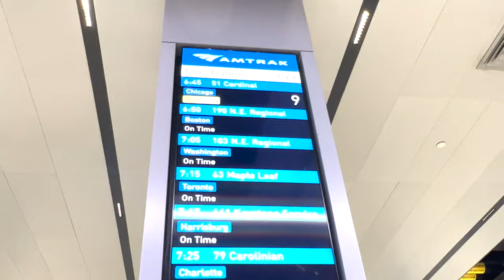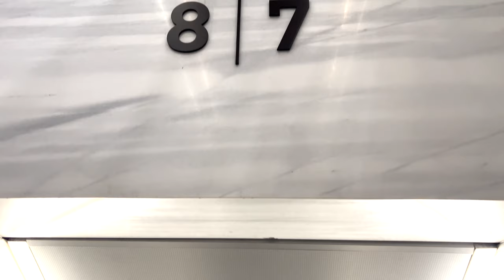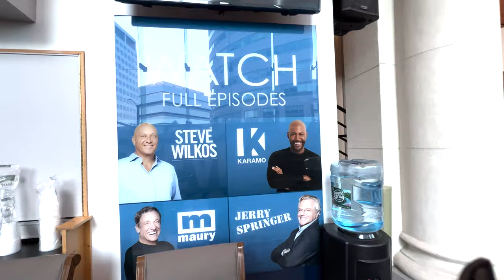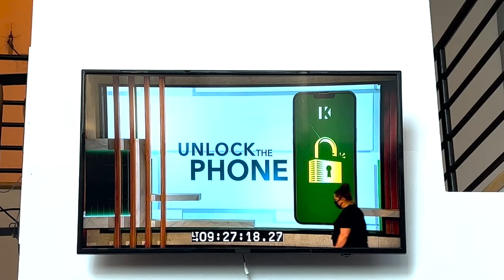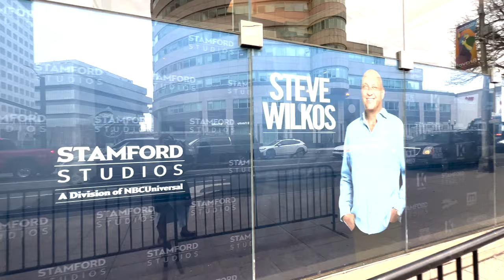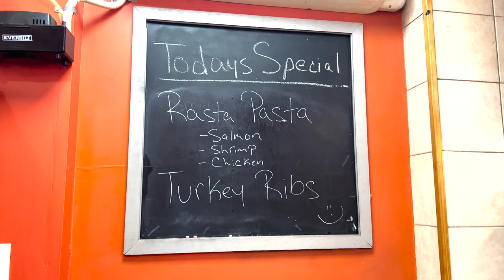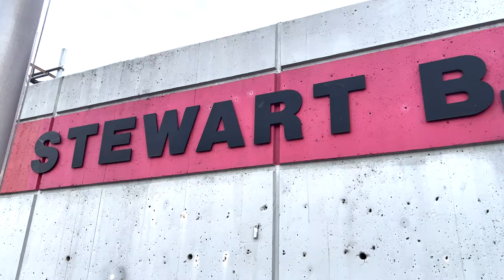BEHIND THE SCENES OF THE KARAMO SHOW - VLOG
Come with me Behind the Scenes of the Karamo Show to see how the audience gets down! Karamo is so dope y'all, right before we'd tape he would come out feeling the music and dance! But for those moments when Karamo was dancing, we had our phones put away so I couldn't get those clips. But he is just as cool in-person as he comes off on TV mkay! The audience had a GREAT time. Though we all couldn't go to the front to dance (obviously, not enough space and there's equipment/cords on the floor), we all enjoyed ourselves regardless! We weren't allowed to capture clips of the actual episodes (no brainer), but the Karamo Show audience was full of laughs and a good time!

Welcome to my lifestyle channel where I'll cover a variety of everyday topics that I love such as travel vlogs, fashion, food reviews, Cook With Me's, Spend The Day With Me vlogs, skincare/beauty, and advice here and there to level up! All love -TheChosenRose

I OWN THE OUTRO AUDIO IN THIS VIDEO. Search TheChosenRose on streaming services.